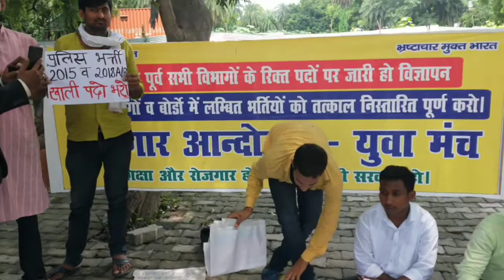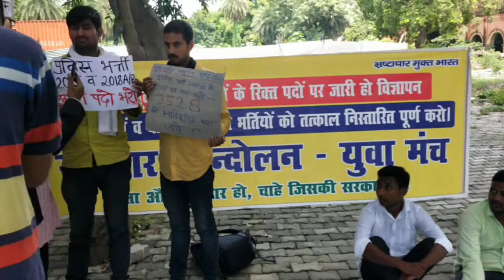हाई कोर्ट के वकीलों ने भी खाली पदों को भरने के समर्थन में आये-2015 के 3528 पद व2018 A व B की भी मांग